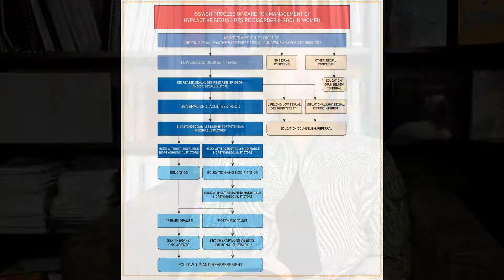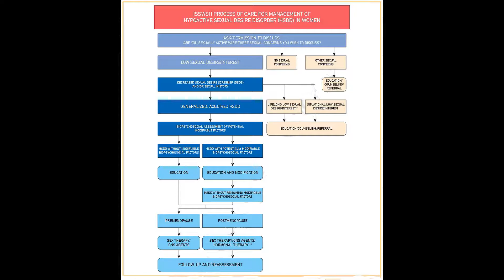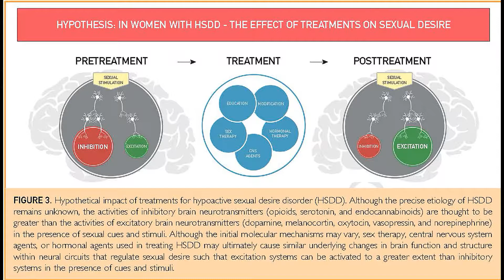Management of Hypoactive Sexual Desire Disorder in Women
Dr. Anita Clayton, a Professor of Psychiatry and Neurobehavioral Sciences from the University of Virginia in Charlottesville, shares her article appearing in the April 2018 issue of Mayo Clinic Proceedings which, using input from a multi-specialty consensus group, developed an algorithm to aid the clinician in diagnosing and treating women with hypoactive sexual desire disorder, a condition affecting approximately 10% of women.